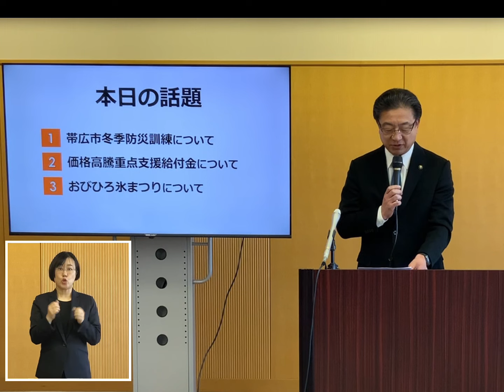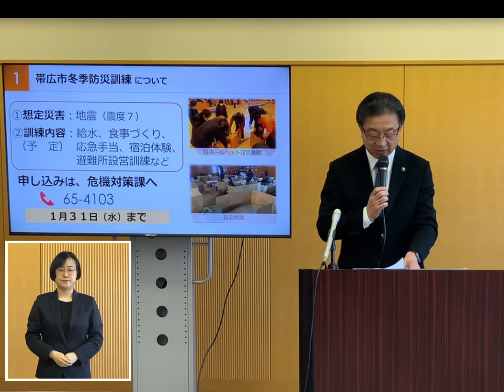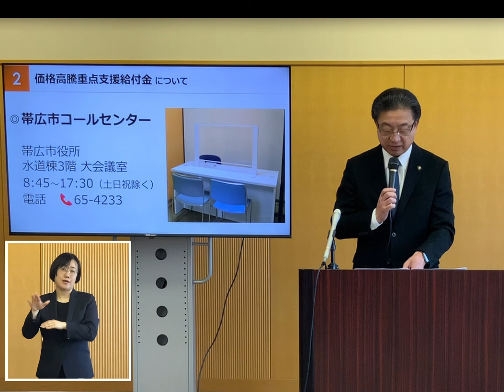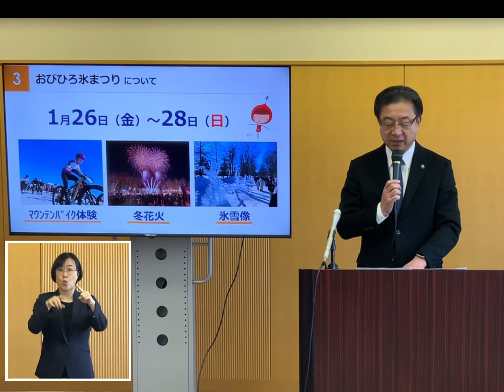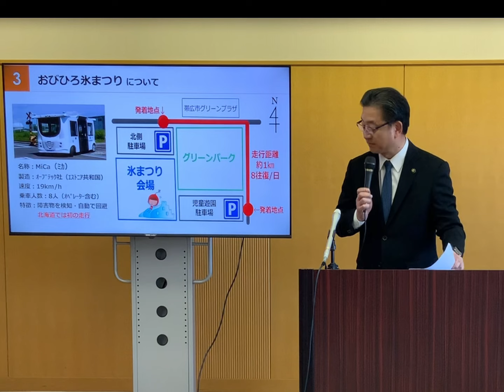令和６年１月１１日 帯広市長記者会見